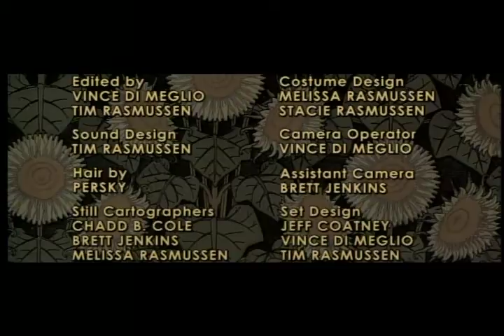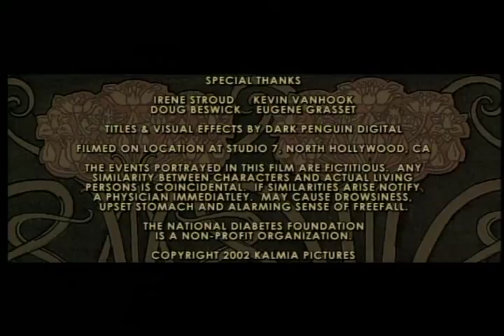"Fits & Starts", directed by Vince Di Meglio